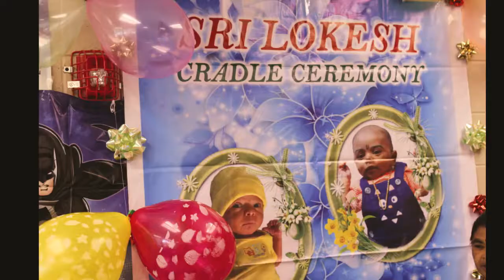sri Lokesh cradle ceremony Medium